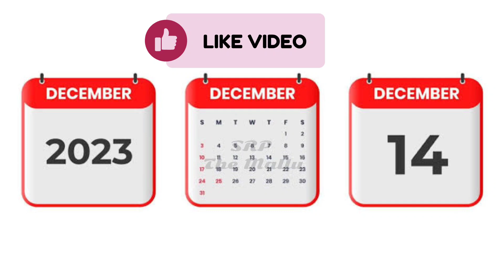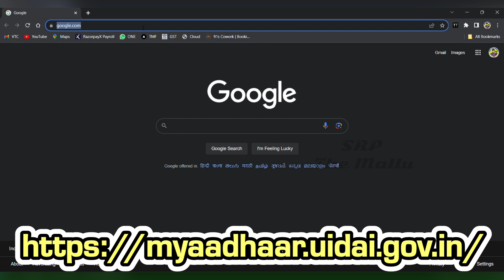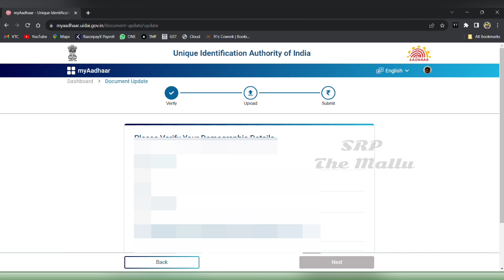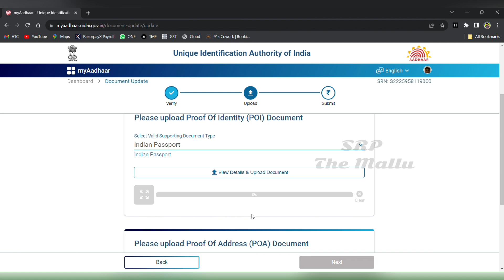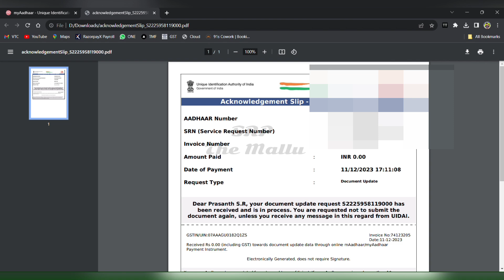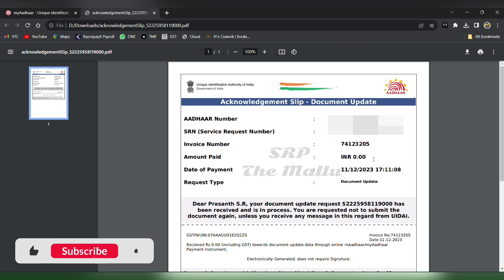How to Update Aadhar card online|ആധാർ എടുത്തിട്ട് 10 വർഷമോ?സൗജന്യമായി പുതുക്കാം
എൻറോൾമെന്റ്  തീയതി മുതൽ ഓരോ  10 വർഷം കൂടുമ്പോഴും  ആധാർ വിവരങ്ങൾ അപ്ഡേറ്റ് ചെയ്യണം. December 14 വരെയാണ് സൗജന്യമായി ആധാർ രേഖകൾ അപ്ഡേറ്റ് ചെയ്യാനുള്ള സമയം...
how to update/renew aadhaar card online after 10 years

ആധാർ പുതുക്കിയില്ലെങ്കിൽ ഇനിയും വൈകേണ്ട | How to Update aadhar card online Malayalam

ആധാർ സൗജന്യമായി പുതുക്കാം

Aadhar renewal online Malayalam❘ update aadhar card online Malayalam| aadhar card update പുതുക്കാം

Adhaar adhar update لا adhar malayalam لا adhar card adhar card malayalam adhar card update online
adhar card puthukkal malayalam
adhar card update online malayalam

Aadhar 10 years update malayalam
Aadhar card new update
Aadhar puthukkal malayalam
Aadhar renewal online malayalam
Aadhar update
aadhar update malayalam
aadhar update online
free aadhar card update
how to update aadhar card online
how to update aadhar card online malayalam
aadhar renewal online malayalam... aadhaar renewal aadhar renewal online tamil aadhar renewal online aadhaar renewal malayalam aadhar renewal online kannada
aadhar renewal online telugu
adhar update لا adhar update form fill up لا aadhar update kaise kare aadhar update  لا aadhar update check status on... لا aadhar update malayalam
Adhar pu aadhar puthukkal malayalam aadhar puthukkal لا aadhar puthukkal last date aadhar puthukkan Q aadhar puthukkan in malayalam aadhar puthukkal online aadhar pudukkottai
Mobile Aadhar card free update - Update Aadhar

aadhar update malayalam
aadhar puthukkal malayalam
aadhar update
aadhar card
aadhaar updation malayalam
aadhaar update online
adhar card update
aadhar card update malayalam
adhaar card update check
aadhar card renewal malayalam
aadhar card puthukkal malayalam
aadhar puthukkal
update aadhar card online
aadhar
aadhaar renewal
adhaar card update online